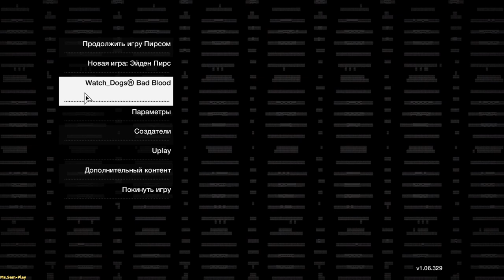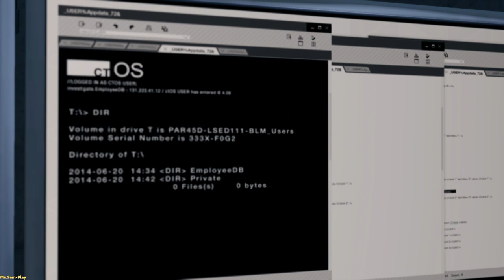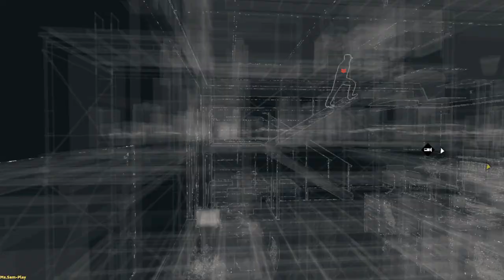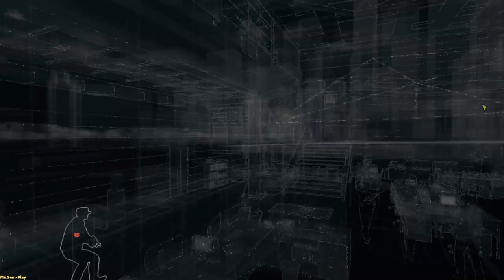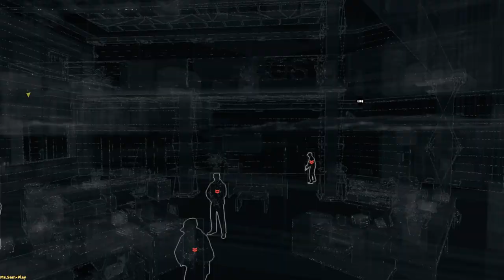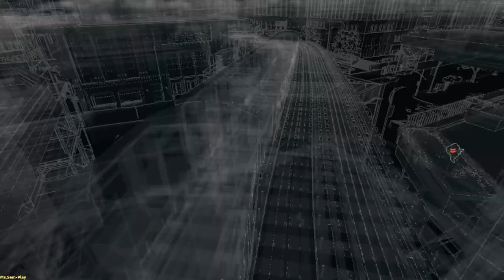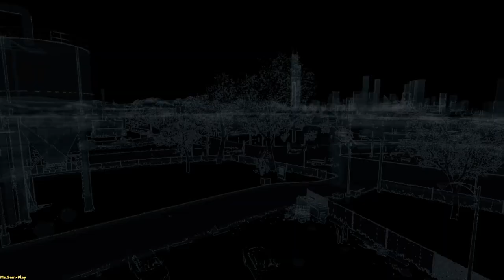Watch Dogs (Bad Blood)➤ T-Bond(ТИ-БОНД) №1